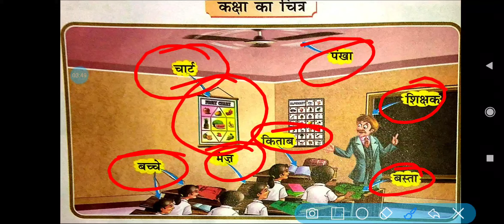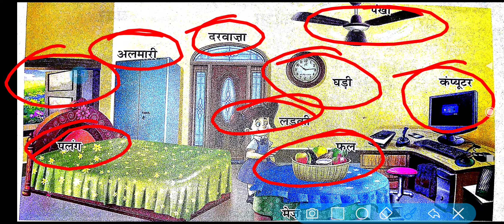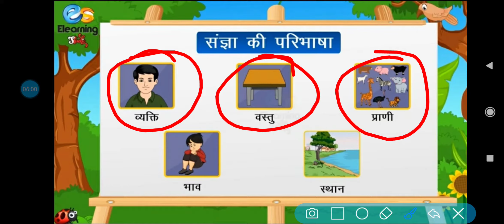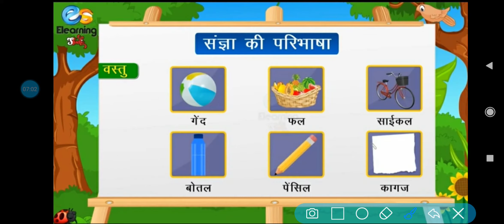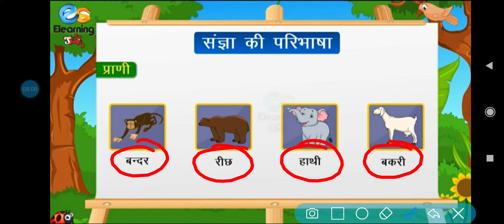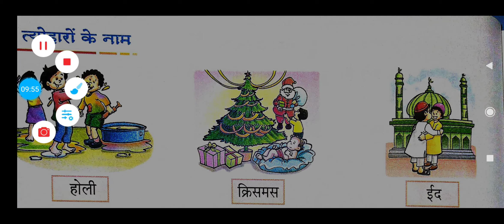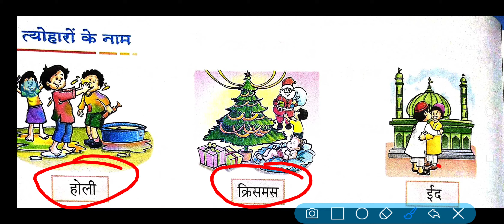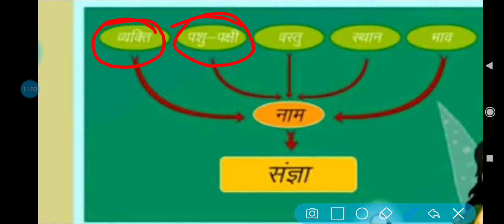Hindi 1 Class 2 04 05 21